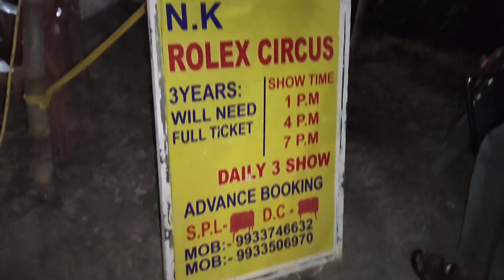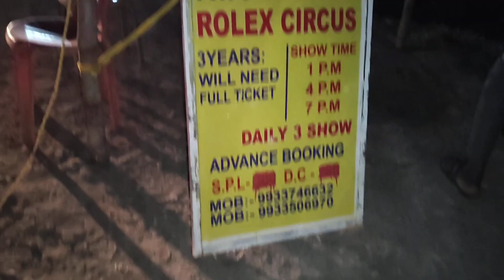Rolex Circus Near Kusuma Jajpur Town ||Shiba MajhiVlogs